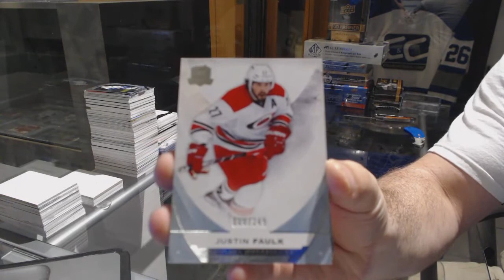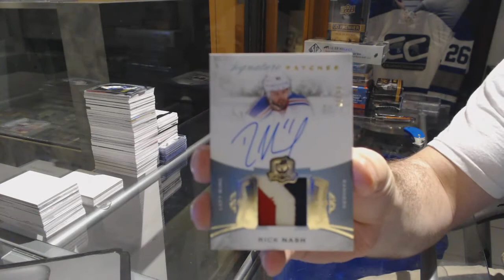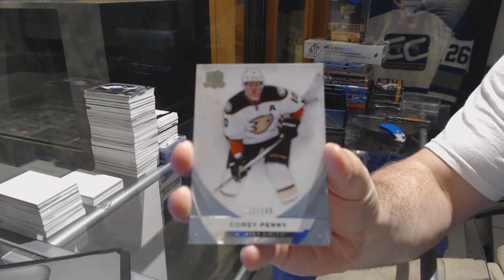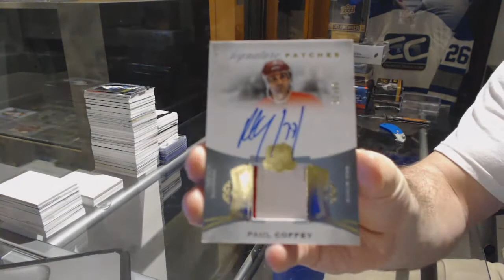15-16 Upper Deck The Cup 2 Box Hockey Break - C&C GB #7350